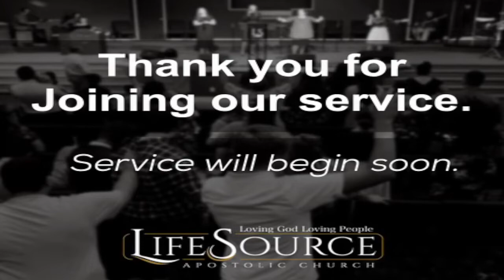Does the Devil Know Who You Are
Rev. Cornelias Harper
September 25, 2022

2 Cor 9:6-7
But this I say, He which soweth sparingly shall reap also sparingly; and he which soweth bountifully shall reap also bountifully. Every man according as he purposeth in his heart, so let him give; not grudgingly, or of necessity: for God loveth a cheerful giver.